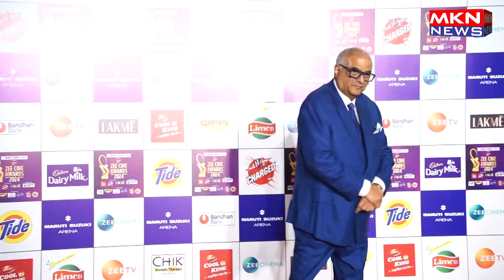MANY CELEBS AT RED CARPET OF ZEE CINE AWARDS 2024 10